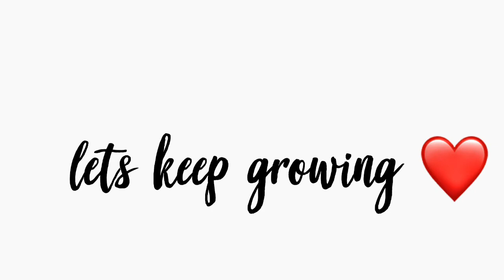DDG "NEW MONEY" Official music video REACTION!! | DEE AND JQ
BACK WITH ANOTHER REACTION VIDEO TO DDG "NEW MONEY" !! THANKS FOR THE LOYAL ONES!

STALK US ⤵️

LIVERAISE: Dee & JQ

FOLLOW DEE :
COUPLE PAGES:
AGES 👇🏾
DEE:20, JQ:19